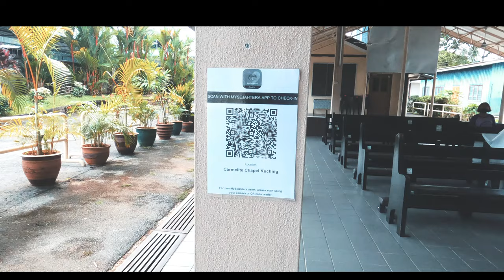The Wedding || Gladstone × Carolyn || Cinematic, Gopro Hero 9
This is my very first Cinematic Wedding ❤️ Im so honoured to take this opportunity for this both lovely couple 👫

Location: St. Carmelite Chapel, Kuching (Sarawak)

Beautiful in White - Mild Nawin